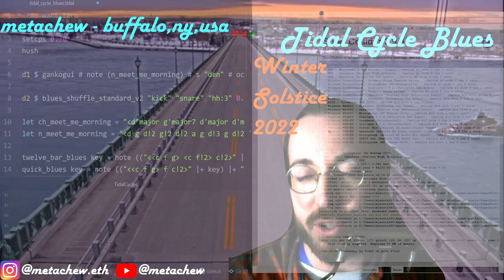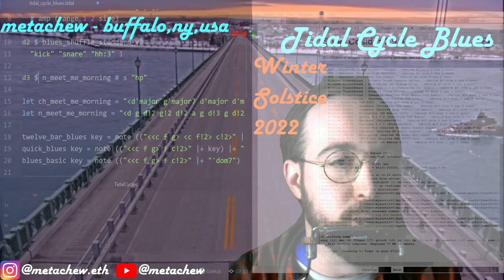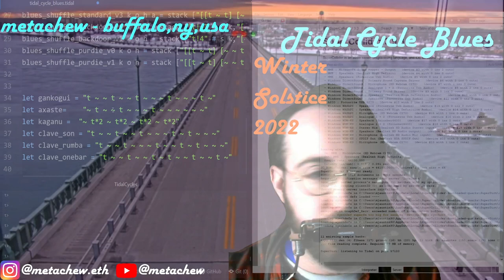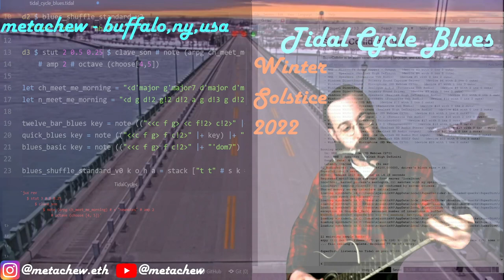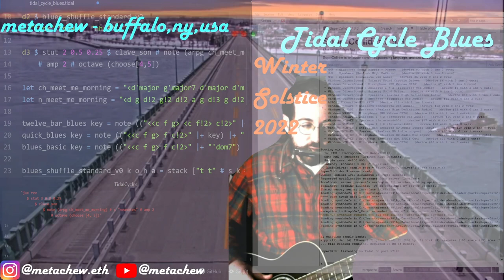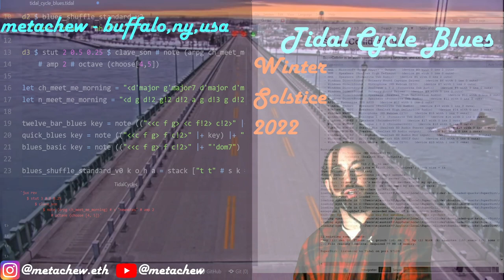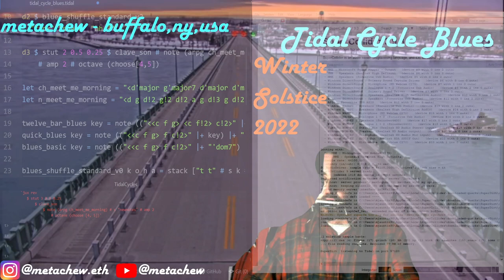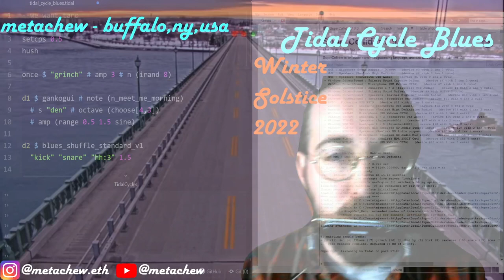Solstice Night Stream December 2022 - metaChew - 2022-12-21 12:20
Solstice Night Stream December 2022 live performance by metaChew from Buffalo, NY, USA

Live Tidal Cycle Blues Performance